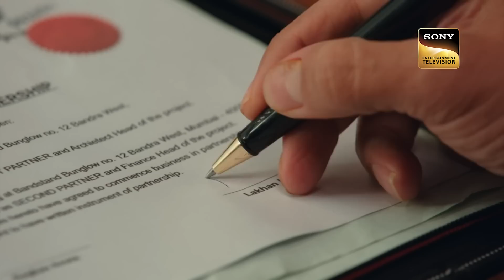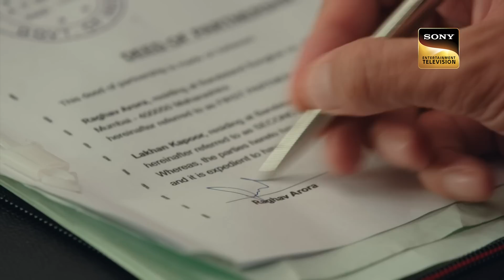Bade Achhe Lagte Hain 2 | Ep 403 & 404 | RECAP | बड़े अच्छे लगते हैं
Show Name: Bade Achhe Lagte Hain 2
Cast: Niti Taylor, Randeep Rai, Pooja Banerjee and Leenesh Mattoo
Episodes: 403 & 404
Director: Sahir Raza, Pranveer Singh
Producer: Balaji Telefilms